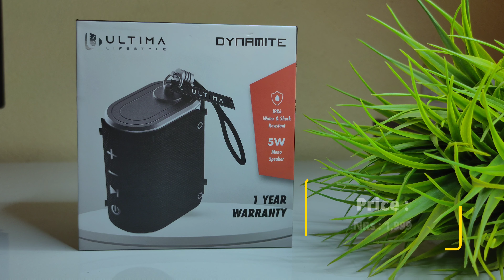Best Budget Bluetooth Speaker Under 2000 in Nepal | Ultima DYNAMITE 🔊 Review 🔥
Ultima has come up with new budget bluetooth speaker i.e Ultima Dynamite. It comes at a very cheap price of just NRs 1,999. In this video I'm going to give you a quick review a long with it's sound test. Hope you enjoy the video.

Thank you Ultima team for providing this device to review.